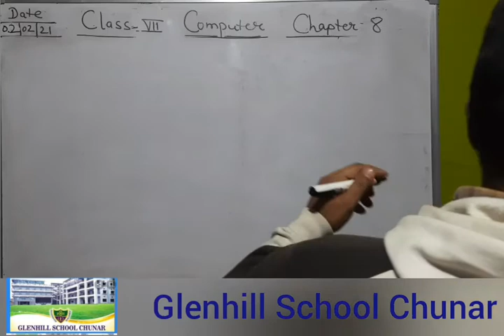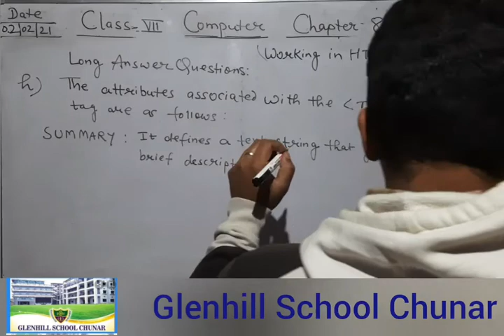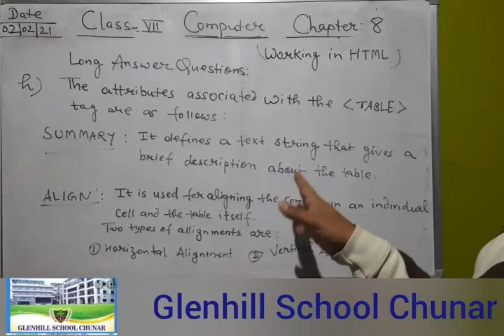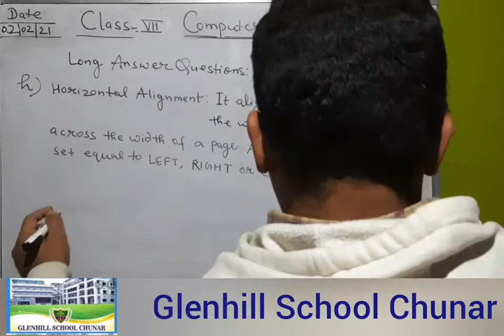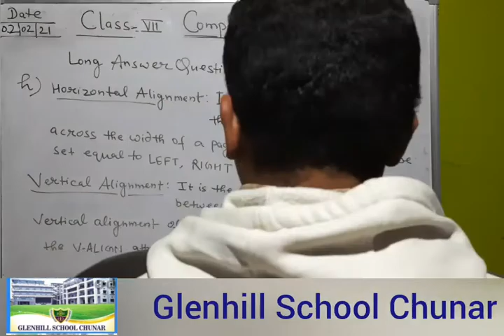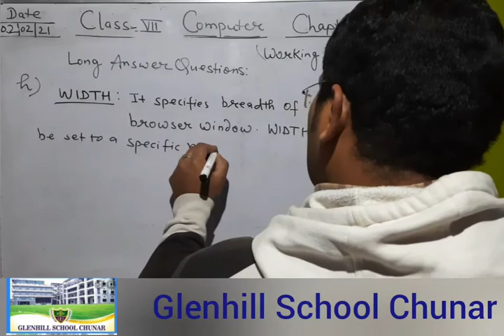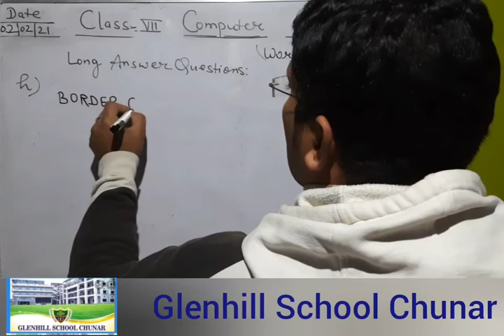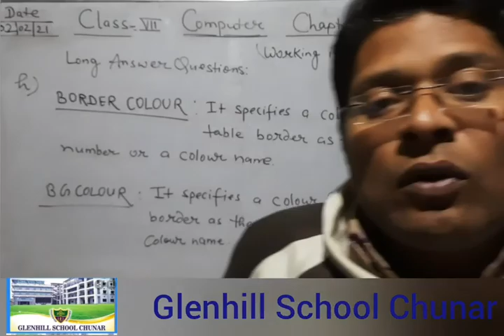Class-7 Computer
Chapter-8
Long Questions Answers